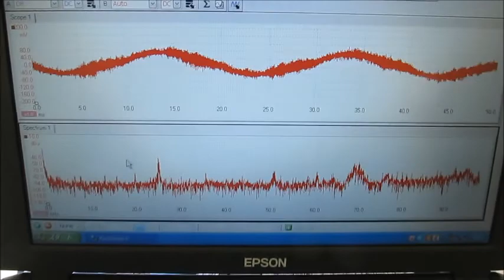超音波の相互作用 ultrasonic-labo